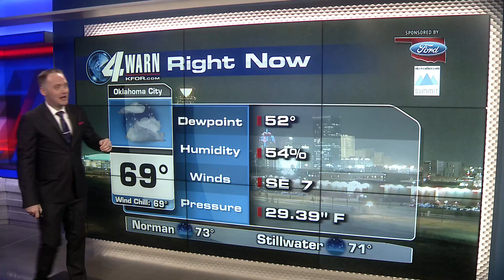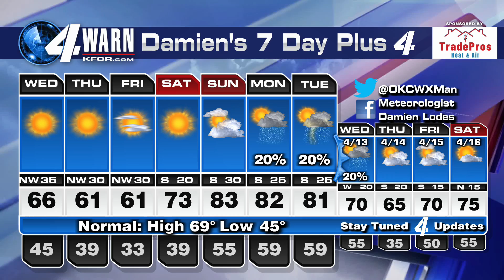April 5th, 2022 Forecast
Cold Front Tonight
Nice weather this week.
The weekend looks good!
Storm chances early next week.